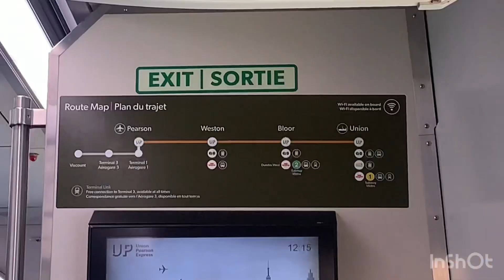FIRST DAY IN TORONTO. canada Toronto downtown 🇨🇦🍁